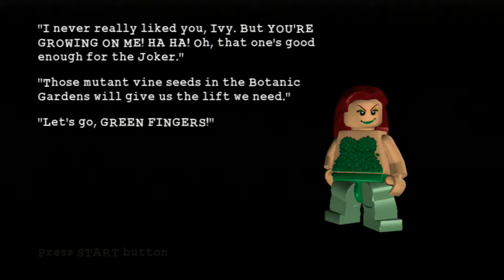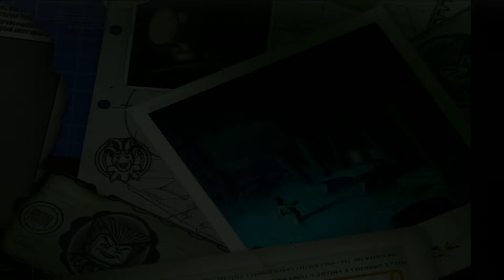LEGO Batman (PS3) - Villains Walkthrough Part 3 - Green Fingers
Free Cash With This App

My Equipment